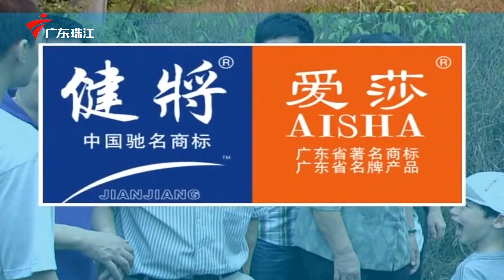康家兄弟装病被识破,康伯带全家去扫墓,结果拜错坟?【外来媳妇本地郎 精彩回顾】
广东电视综艺 外来媳妇本地郎 精彩回顾 康家一屋子天南地北的人全集齐了，各地文化在此交融，地域、文化间的隔膜在这一大家庭里闹出不少笑话，几乎每天都是生活趣事。